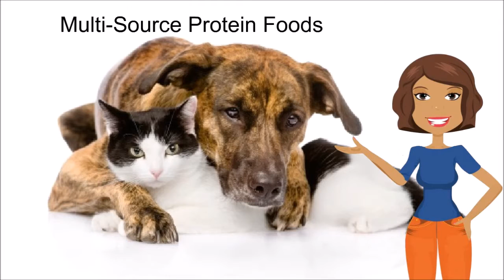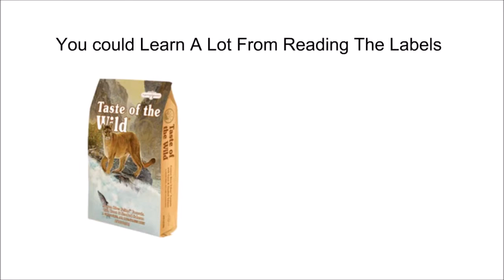Dogs Cats Sierra Fish and Pets Renton WA